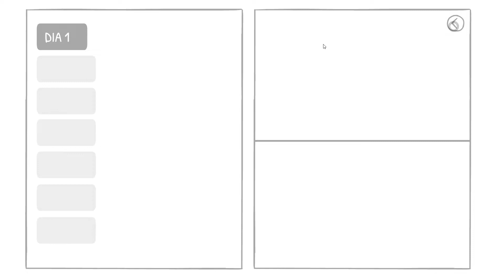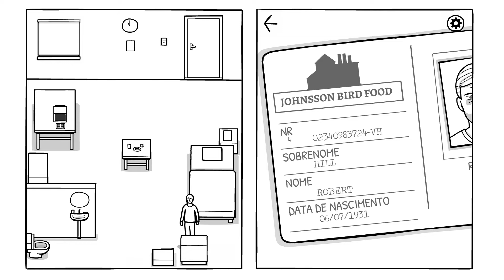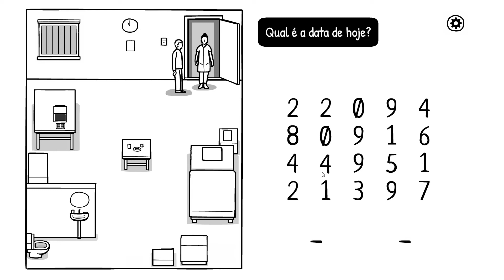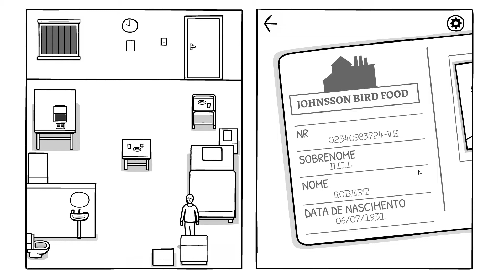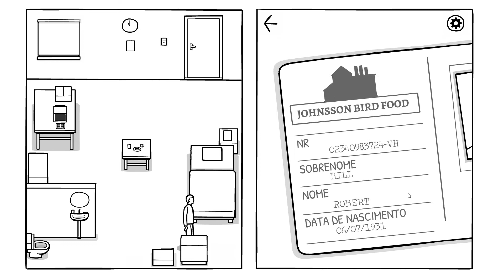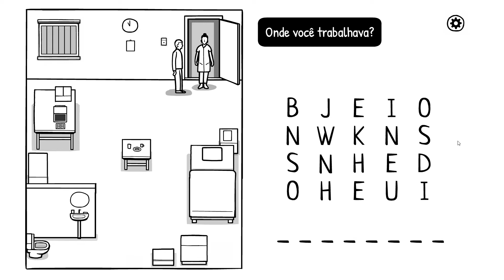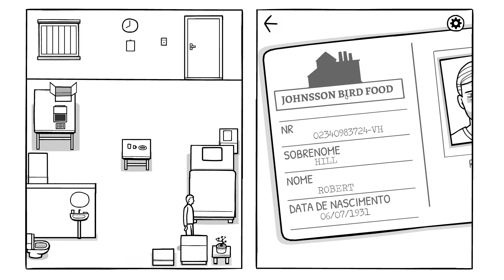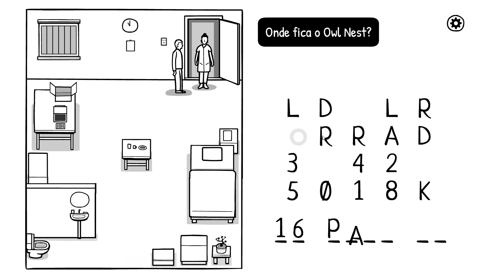The White Door #1 [RL#49] | A vida difícil de Robert Hill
Vamos acompanhar a estadia de Robert Hill, para os íntimos Bob, no instituição mental The White Door
Será que eles conseguirão curar Bob?

Jogando toda a série de jogos Cube Escape/Rusty Lake/The White Door/Samsara Room!
Esse é o 14° da saga.
O anterior foi o Cube Escape Paradox e o próximo é o Samsara Room
Playlist está abaixo ↓

🍐 T W I T C H  /  L I V E S 🍐
Gravações ao vivo! ;)

Conheça mais sobre o jogo
• Músicas

Terá mais pra frente :D

Indicação de séries ↓
Random